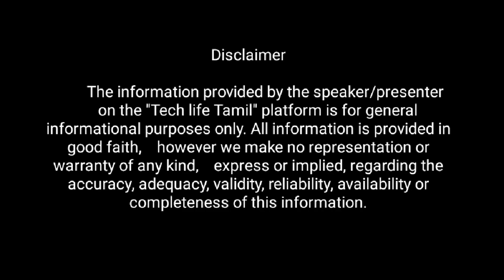படா தோஸ்த் i5🔥 /கான்செப்ட்🔥🔥🔥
Engine Type, 1.6 Litres Turbo Charged Intercooled with Lean NOx Trap (LNT) ; Maximum Power, 80 hp ; Maximum Torque, 210 NM ; Transmission, 5 speed (5F+1R) ; Minimum ...
Vehicle Model: Bada Dost BS6
Engine Type: 1.6 Litres Turbo Charged